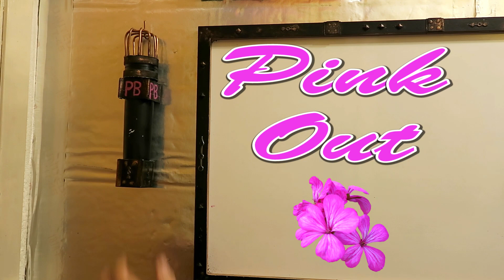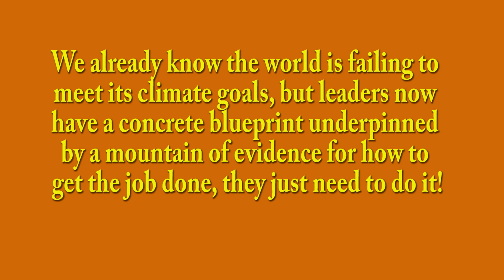Changing Climate Change Rapid Transformation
Tackling climate change needs a rapid transformation of the way our world works, travels, eats and uses energy also renewable energy also needs  expansion around the world.